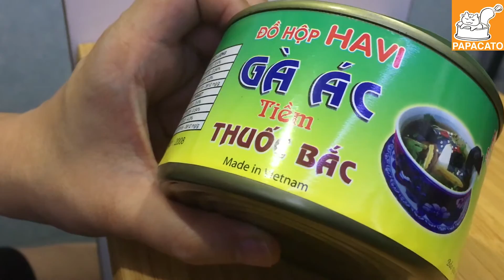貓叔罐頭人生第24罐 【越南烏骨雞燉藥材罐頭湯】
* 片中所有對話內容只屬個人意見・不喜勿插。
** 放片上youtube只為「分享」
貓叔FB : 貓叔papacato